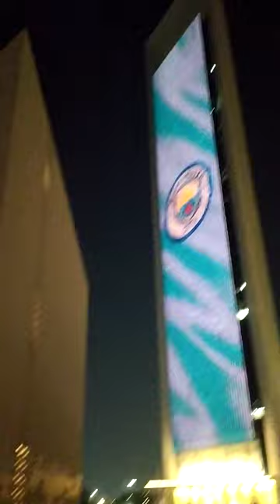Eitehad Tower at Night Vlogs Abu Dhabi 🇦🇪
Eitehad Tower & ADNOC Building Screening at Night Vlogs Abu Dhabi
The founder's Memorial at Night Vlogs Abu Dhabi 🇦🇪LoveyouManchestarcity🏆⚽
Yes Island Abu Dhabi🇦🇪 live Screening Football ⚽ Match 2023#turkey
Congratulations Abu Dhabi win the game ⚽⚽⚽football
The Turkish Kabab🍗🍟
Hungry Crow Birds 😋 Love the birds Good hummingbird
Party 🎉🥳 on Night's let's Celebration 🥳🎉
Camel's Shorts video 🐪🐫 at Abu Dhabi
Taraweeh Prayer & Dua🤲27th Ramadan Night-2023| Sheikh Zayed Mosque☪️🕌Abu Dhabi 🇦🇪 Beautiful Sheikh Zayed Mosque Vlogs 💞✨❤️
MashaAllah Great Opportunity Ramadan Kareem Special Night prayer 🤲 Sheikh Zayed Mosque Abu Dhabi United Arab Emirates 🇦🇪🇮🇳💯

Al Reem Island Abu Dhabi 🏝️🍹 Enjoy the life in Abu Dhabi
Dubai Fountain ⛲ Beautiful Lightings#shorts
Ye Hawaye 💞barish
Funny video at Swimming 🥽
Saudi Arab Road at Night View's 🛣️ Vlogs 2023

Dubai Nights Enjoyment at Corniche Marina dubai #2023

Dubai Road The Future Museum ❤️dubai uae 🇦🇪

Burj khalifa Dubai World's Largest Tower in UAE

Burj khalifa at Dubai's Night's 🇦🇪
Hi friend's Welcome to my short Video Vlogs/Blogs We are Celebrations /Enjoy at night with friends..Burj khalifa Dubai City of heart 💞 World's most perfect City My Dubai
Corniche Al bahar Beautiful Beach,sea Views ⛵🌊 Vlogs Abu Dhabi
Swimming pool 🥽 with best friend's 💪😀
Corniche is the beautiful Beach in Abu Dhabi enjoy the life and superb Swimming
Abu Dhabi College
Horse 🐎🐴 Raiding Abu Dhabi
Drink Barbican 🍾 More Energy
Special moments for fans ✌️👑💯Salman Ali at Night Consort Performance Kolkata West Bengal India 🇮🇳
Digital ⏰ Timer ⏰ Clock#shorts
Summer 🏝️ Vacation at Dubai Beach 🏖️ swimming 🥽
Hello friends today Vlogs visiting the Marina Beach  United Arab Emirates 🇦🇪 Very beautiful ❤️💕it's Amazing Screenshots 🤩 Enjoy this location very well 🇦🇪⛲🏝️🏖️🌠